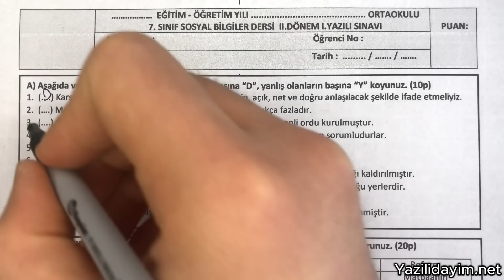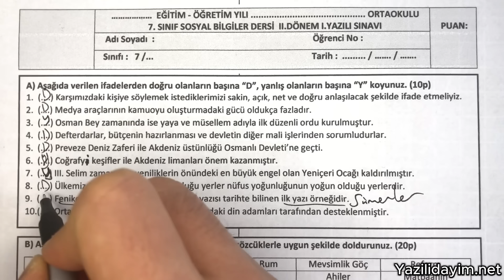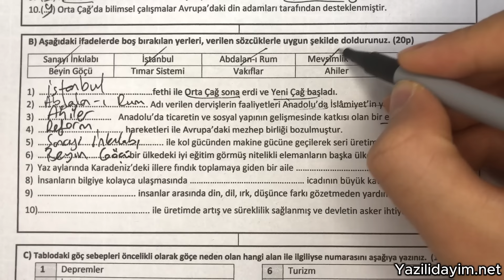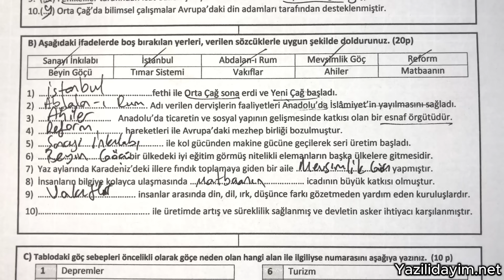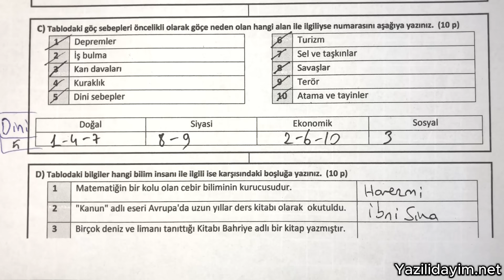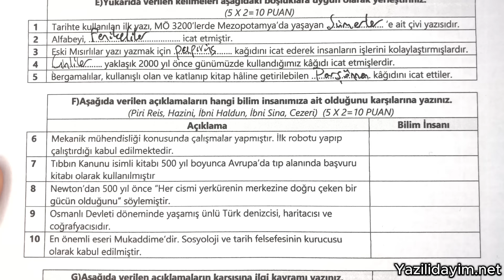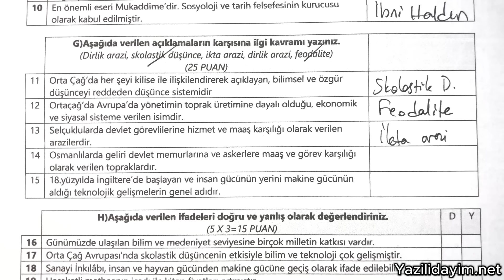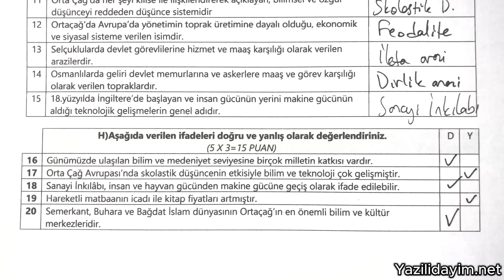7.Sınıf Sosyal Bilgiler 2.Dönem 1.Yazılı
zorunlu reklam 7.sınıf sosyal 2.dönem 1.yazılı
7.sınıf sosyal bilgiler 2.dönem 1.yazılı
7. sınıf sosyal bilgiler 2. dönem 1. yazılı soruları
7.sınıf 2.dönem 1.yazılı sosyal bilimler
7. sınıf 2. dönem 1. yazılı sosyal bilimler

bugün sizlerle 7.sınıf 2.dönem 1.yazılı sosyal bilgiler sınav ını cevap landırdık.

7.sınıf sosyal bilgiler 2.dönem 1.yazılı
7. sınıf sosyal bilgiler 2. dönem 1. yazılı
7.sınıf 2.dönem 1.yazılı sosyal bilgiler
7. sınıf 2. dönem 1. yazılı sosyal bilgiler
7.sınıf sosyal 2.dönem 1.yazılı
7. sınıf sosyal 2. dönem 1. yazılı
7.sınıf 2.dönem 1.yazılı sosyal
7. sınıf 2. dönem 1. yazılı sosyal
7.sınıf sosyal bilimler 2.dönem 1.yazılı
7.sınıf 2.dönem 1.yazılı sosyal bilimler
7.sınıf 1.sosyal bilimleri yazılısı
7.sınıf sosyal
7.sınıf sosyal bilgiler sınavı
7.sınıf sosyal sınavı
7.sınıf sınav
7.sınıf yazılı soruları
7.sınıf yazılı
7.sınıf sınav
7.sınıf sınav sorular